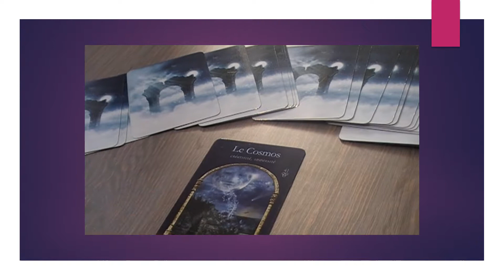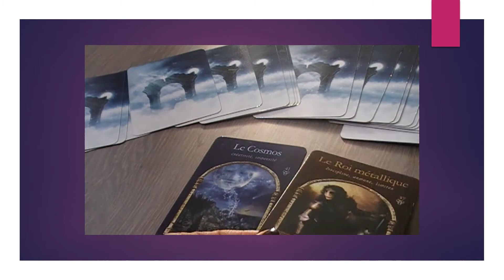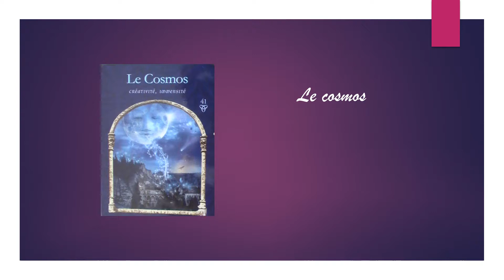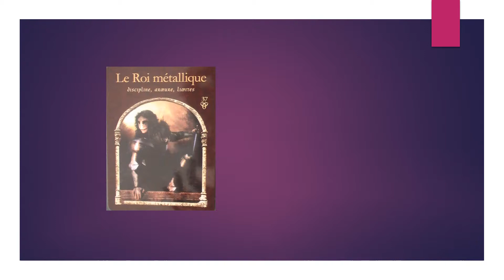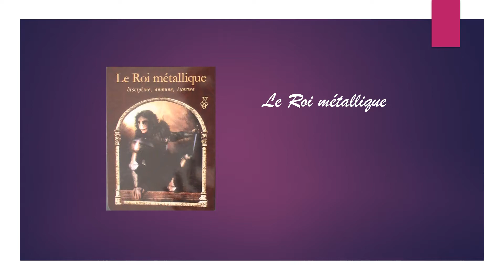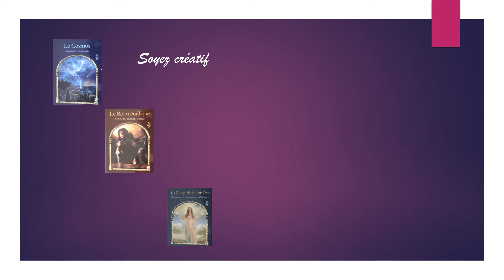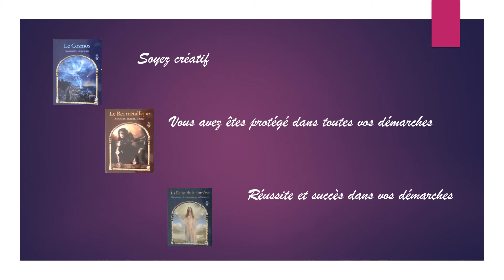Tirage de cartes Fairy Soul du 10 09 2018 Sagesse des royaumes cachés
A la fin du tirage, complétez par une 4ème carte personnalisée en vous rendant sur le